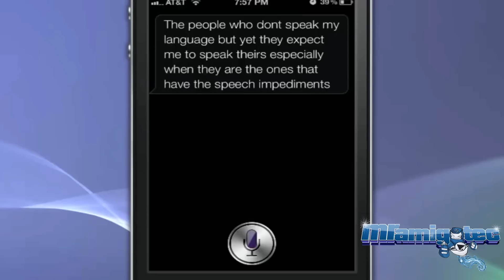Otro iPad Gratis !!!!!!!! ??? ( Smart Translation )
Sigue estos paso para poder ganarte un iPad Gratis de parte de Smart Mouth Mobile !!!

1. Darle like al Facebook de Smart Translation
2. Descargar la App Smart Translation -
3. Escribir un Review ( Critica ) sobre la App en iTunes o en el Android Market .. Con el ( MAT2 - Y Su Comentario y nombre en Facebook )

MrAmigoTec

Correo -
United State

MrGamingTec -

MiRadioTec
Todo Los Jueves 3pm Hora de L.A.

Skype - MiRadioTec

Geek Virtual
Todo Los Miercoles 6pm  Hora de L.A